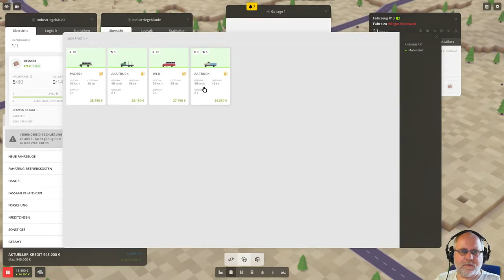Vorgestellt: Voxel Tycoon deutsch Vorschau 4